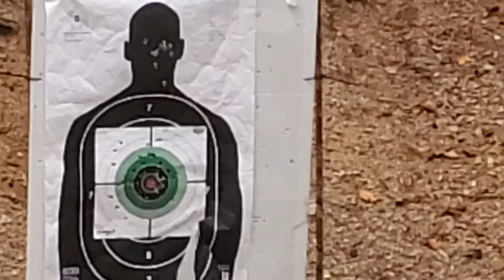Jen shoots a CSA45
This is a 45 acp sport rifle grear fr homeprotection.